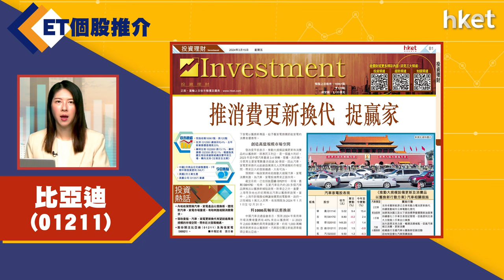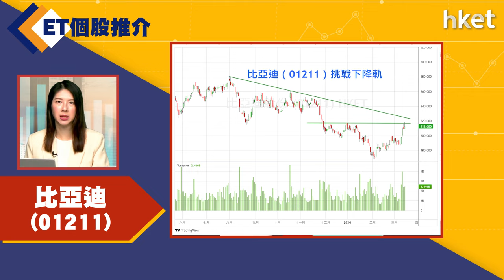【ET個股推介】比亞迪(01211)